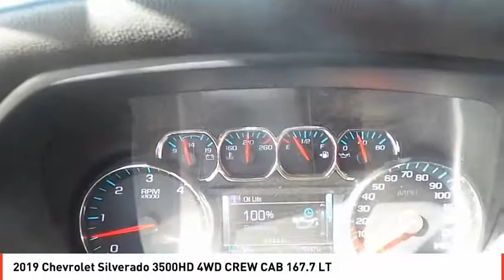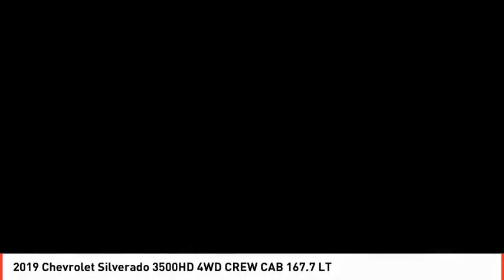2019 Chevrolet Silverado 3500HD Midland TX KF217485A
2019 Chevrolet Silverado 3500HD 4WD CREW CAB 167.7 LT